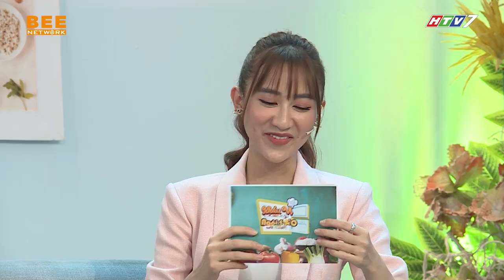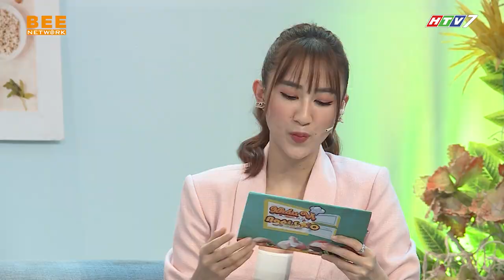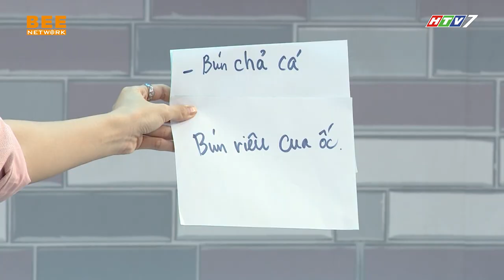KHẨU VỊ NGÔI SAO TẬP 89 FULL| Nicky Monstar QUẨY BANH CHÀNH sân khấu để giúp fan nữ nấu ăn